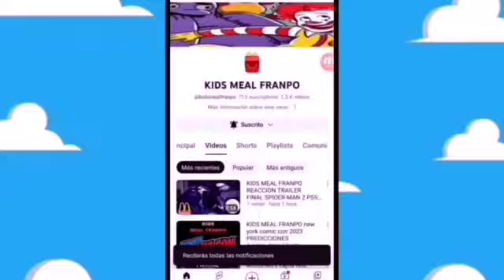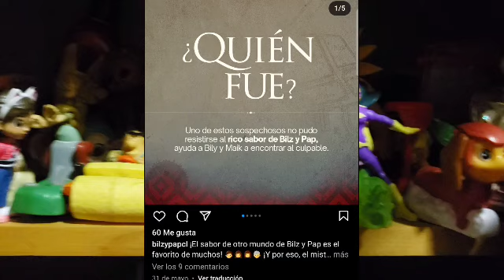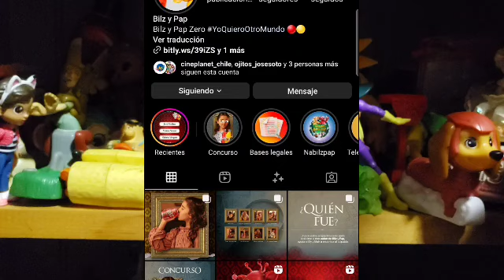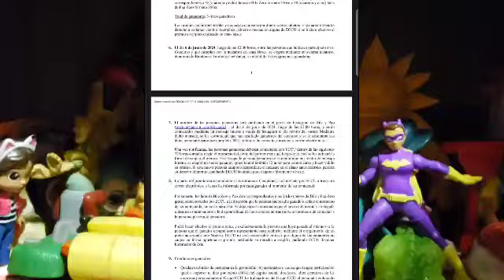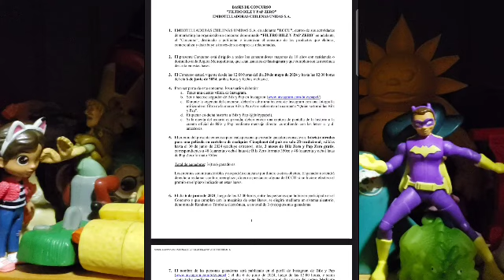NUEVA EVENTO DE QUIEN TOMO LA BILZ Y PAP EN @bilyymaik JUNIO 2024